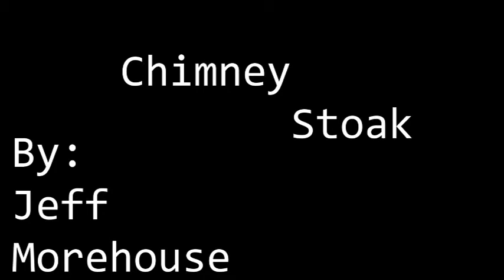Chimney Stoak. By Jeff Morehouse